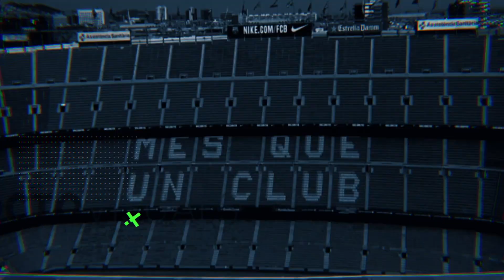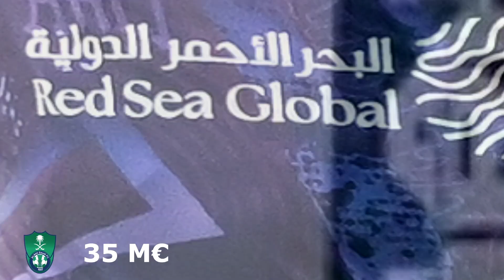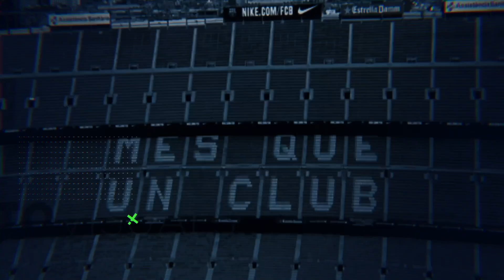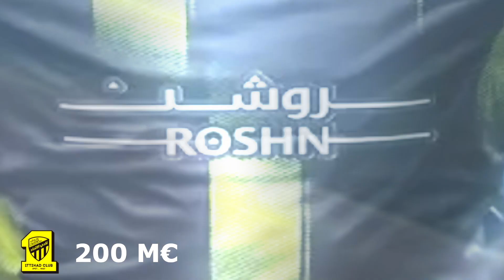¡LOS 10 MEJOR PAGADOS del Planeta! 10 Futbolistas que mas Dinero Ganan en 2023